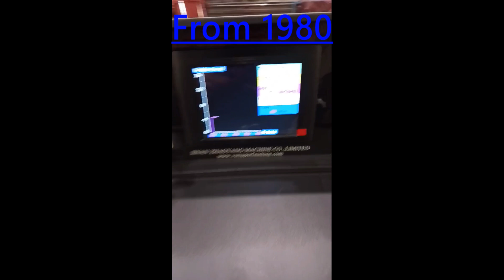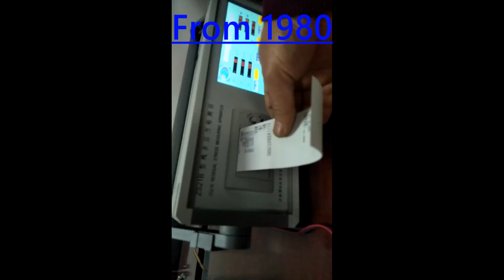HB3000+ fully automatic vibratory stress relieving device